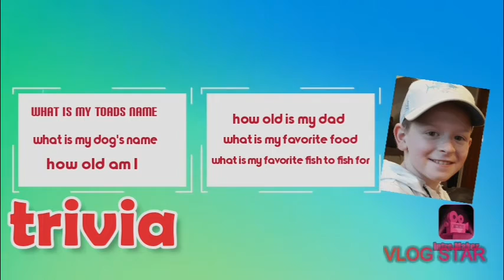Mico fishing pole part 2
Noah doyle flips